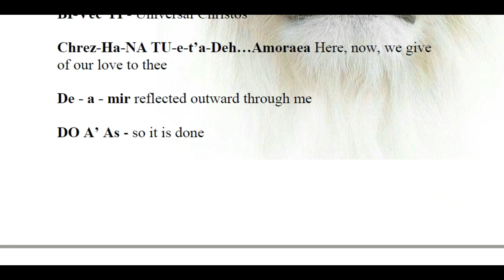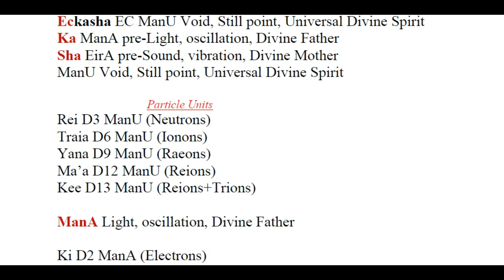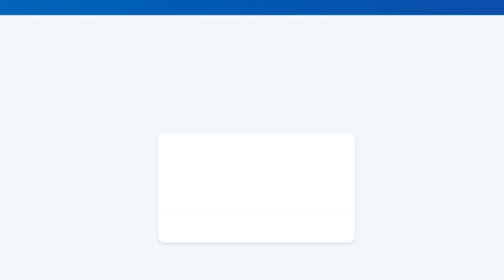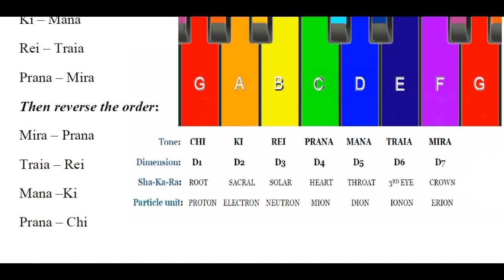Free Anuhazi Lexicon